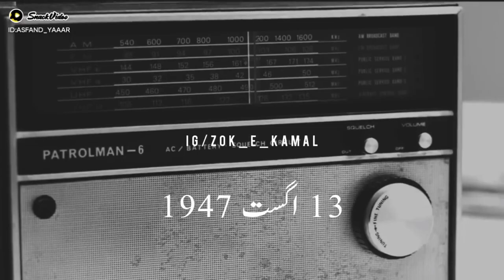14august 2021selebrate /I PROUD PAKISTAN/. husnain rajpoot. (5)